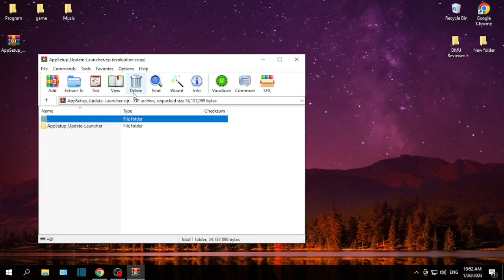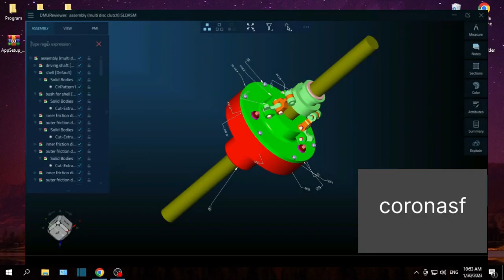DMU Reviewer | Download DMU Reviewer 2023 | Install DMU Reviewer 2023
Password: coronasf

Step 2: Unzip all files.